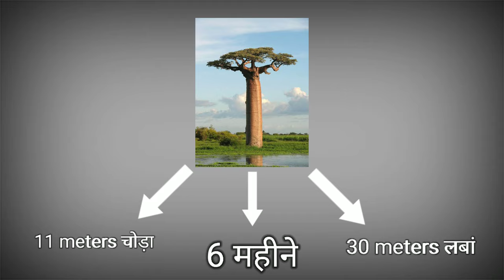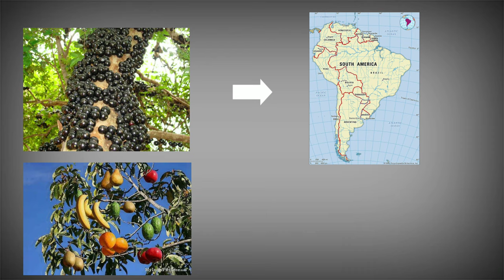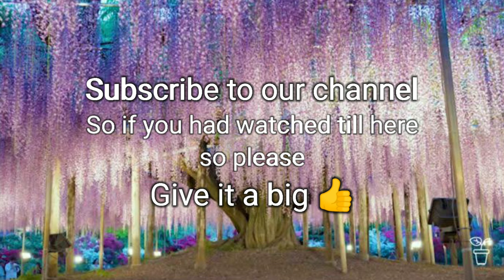6 Amazing And Mysterious plants and trees ।। amazing facts about trees।। awesome facts about trees।।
6 Amazing And Mysterious plants and trees ।। amazing facts about trees।। awesome facts about trees।।
Created by CHT & DAM
Script by DAM
Voice by CHT
Edited by DAM
6 Amazing And Mysterious plants and trees ।। amazing facts about trees।। awesome facts about trees।।